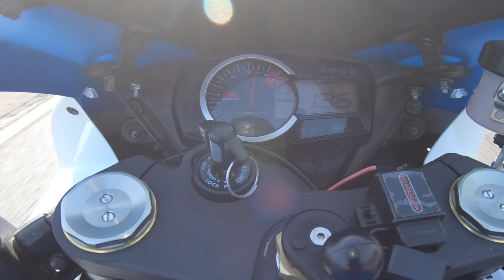GIXXER DIES ON THE HIGHWAY LEADING A GROUP RIDE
This happened my first weekend & group ride after i bought the Gixxer. You can tell I hit a few false neutrals and wrung out my rpms way too high once or twice, but i've learned a lot about the gixxer in  the first 4,000 miles. I Love this bike. Its a GREAT daily. Anyways, ride safe out there and always check on your maintenance before evvverrryyy ride fam.
Laterrr
KEY MOMENTS
0:01 - 0:45 INTRO
0:46 - 1:35 MEETUP WITH THE BRO’S
1:36 - 2:47 HEADED TO THE 99
2:48 - 4:38 SPLITTING THE PARKING LOT ON FREEWAY(NO MIC)
4:39 - 8:15 DODGE CHALLENGER GOES FOR SNEAK ATTACK(NO MIC)
8:16 - 10:07 BIG BOY GOTTA EAT
10:08 - 13:30 MOBILE?!?
13:31 - 18:38 GET ME OUT OF HEREEEE PLEASE
18:39 - 22:20 WERE PICKIN UP SOME STEAM NOW
22:21 - 24:30 GIXXER DIES GOING 145MPH ON THE HIGHWAY
24:31 - 25:17 “WE’RE GONNA HAVE TO FIGURE IT OUT!…”
25:18 - 26:00 STAY TUNED FOR PART 2